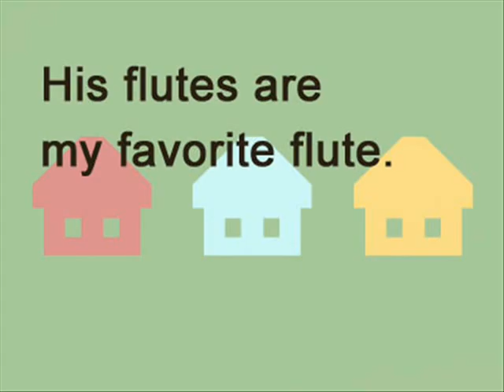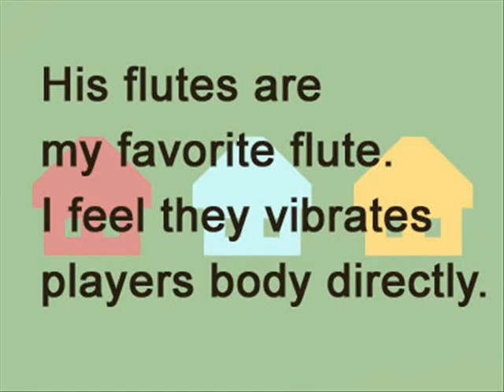home, sweet home.×3